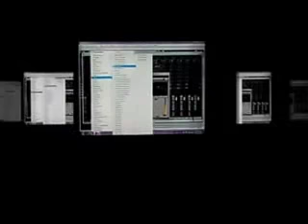Pappo - Rock and roll y fiebre - Ecos Band (cover version)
Grabado en Escuela de sonido ECOS, Noviembre de 2013, Avellaneda